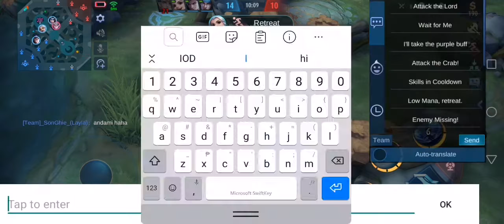Alu new 5